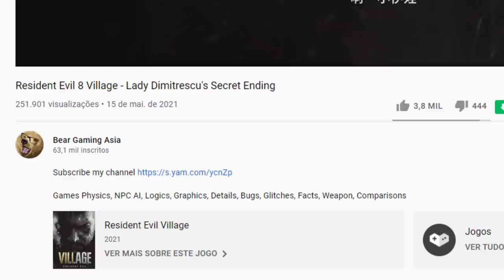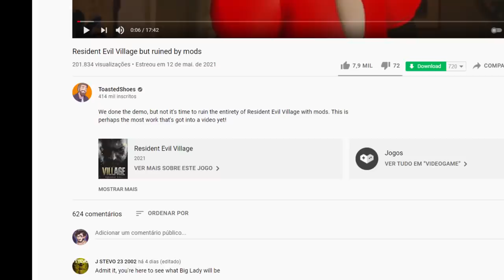Os MODs de Resident Evil Village passaram dos limites²! kkkkkkkk!